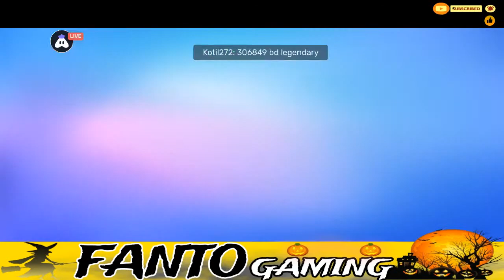EUROPE SERVER STUMBLE GUYS LEGENDARY BLOCK DASH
Today I am streaming stumbleguys. Other popular games:
PUBG Mobile
Garena Free Fire
Among Us
Call of Duty Mobile
Fall Guys
Fortnite
Roblox
Minecraft